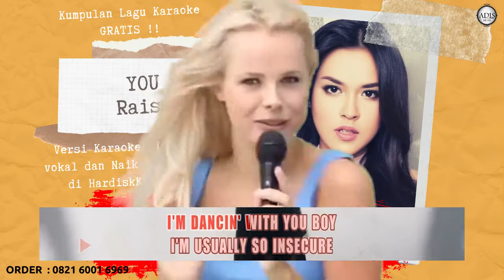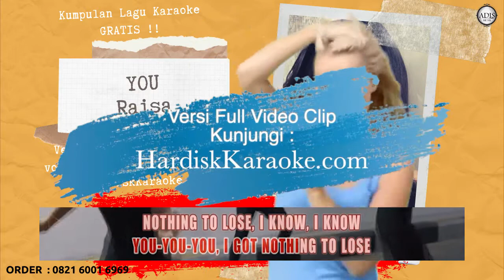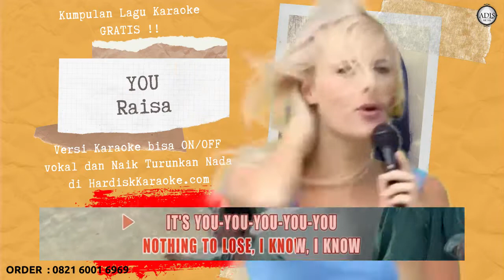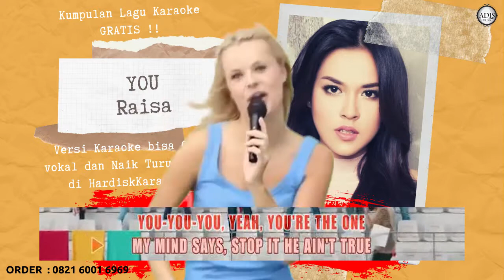YOU - RAISA Karaoke tanpa vokal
GIVE AWAY !
bagi bagi lagu karaoke full version dan software karaoke dikirim langsung ke email kalian.

2. Like Video
3. Share video ini ke facebook
3. isi kolom Komentar lagu versi karaoke apa yang kalian mau beserta alamat email di channel Musisi Pemalang Project
4. Lagu karaoke dan software akan kami kirim via email

Setiap upload video "Musisi Pemalang Project" akan terus bagi bagi Lagu karaoke Full Version ( file sama dengan tempat karaoke komersil )

Salam untuk kalian semua
semoga kita diberi kesehatan dan rejeki

LIRIK

Raisa
Oh-ooh
Forget my reputation
You got me losin' my cool
You got me like that
You got me like that, baby
Turquoise and breezy ocean
You got me losin' my mind
Don't need you to convince me
I'm dancin' with you boy
I'm usually so insecure
But now I lose it all
What kind of trick you playin'?
I'm so confused, don't play now
No, don't play now
My heart keeps tellin' me
It's you-you-you-you-you
You-you-you, yeah, you're the one
My mind says, "Stop it, he ain't true"
But I don't mind, 'cause I got nothing to lose
Nothing to lose, I know, I know
It's you-you-you-you-you
You-you-you, I got nothing to lose
It's you-you-you-you-you
More than I could imagine
You got me losin' my sanity
You got me like, mmh, baby
You treat me like a lady
I'm your baby
Don't you start playing
Don't you start playing, oh-ooh
It's you-you-you-you-you
'Cause I can't lie that I see the truth in you, my boo
And I realized that you feel the same way too, you do
You do
It's you-you-you-you-you (just you)
You-you-you, yeah, you're the one (just you)
My mind says, "Stop it, he ain't true" (true)
It's you-you-you-you-you
It's you-you-you-you-you
It's you-you-you-you-you
I know, I know
It's you-you-you-you-you
Source: Musixmatch
Songwriters: Gamaliel

you raisa karaoke, you raisa tanpa vokal, you raisa instrumental, raisa karaoke